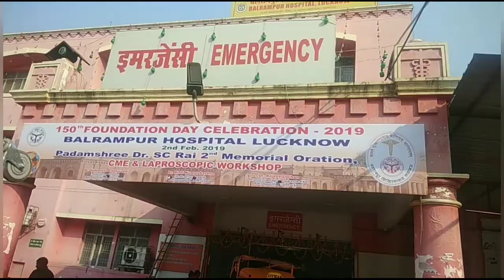150वा स्थापना दिवस समारोह बलरामपुर चिकित्सालय में मनाया गया।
150वा स्थापना दिवस समारोह बलरामपुर चिकित्सालय में मनाया गया। डॉ राजीव लोचन निदेशक बलरामपुर हॉस्पिटल लखनऊ द्वारा पत्रकारों को बताया गया कि पद्मश्री डॉ एस सी राय मेमोरियल  का उद्घाटन पद्मश्री डॉ प्रोफेसर सुनील प्रधान h.o.d.neruology ,sgpgi lko द्वारा किया गया।